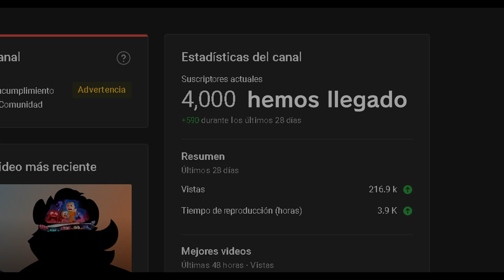4000 suscriptores~!!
Por fin hemos llegado a los 4000 suscriptores!!

y la votacion ha terminado antes de lo esperado, muchisimas gracias señores furros, sigan asi~